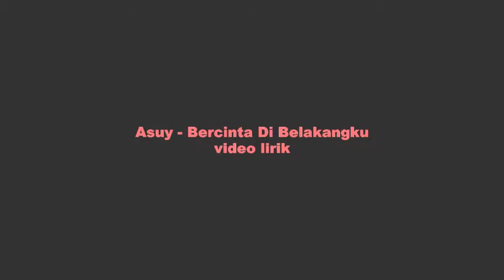ASUY - BERCINTA DI BELAKANGKU video lirik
Artist : Asuy
cipt : Cep Intan
Label & Management : Glink Production (G.Prod)